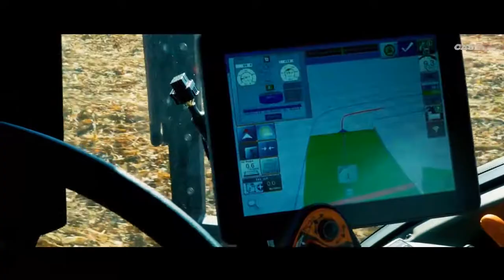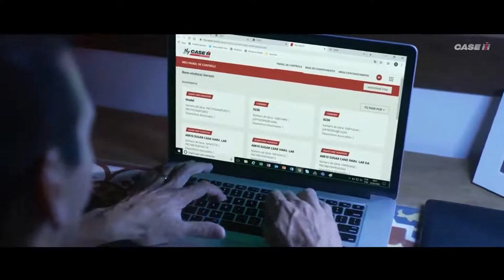Case IH apresenta a Fazenda Conectada